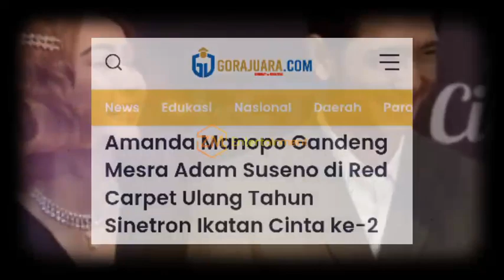🔴momen paling bahagia bagi Amanda Manopo saat semua orang memberikan restu hingga banjir hadiah